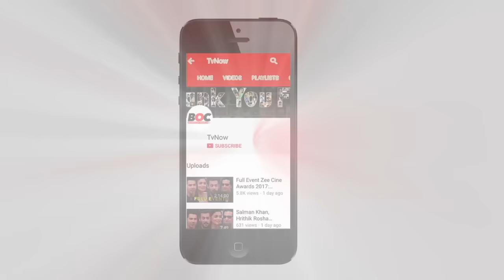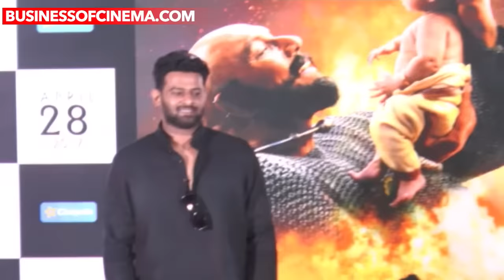UNCUT: Baahubali 2 The Conclusion Trailer Launch Part 2